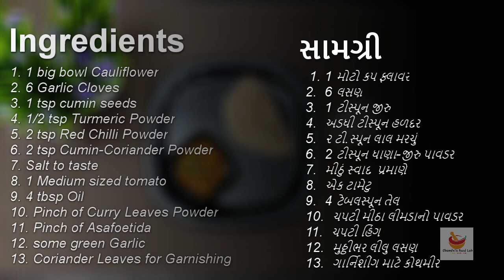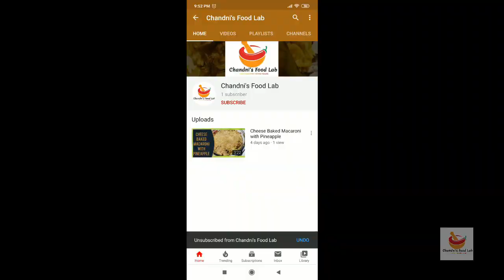Gobi Masala | Punjabi Cauliflower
Lijiye aa gaye hum ek nayi recipe k sath jiski hamare ek viewer ne request ki thi. gobimasala cauliflower chandnisfoodlab letsexperimentvariousrecipes#recipes